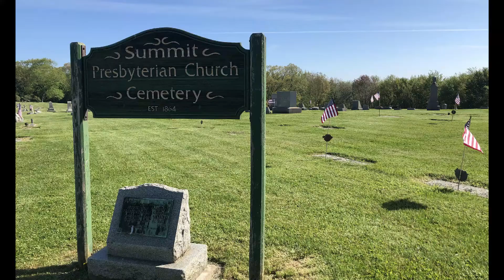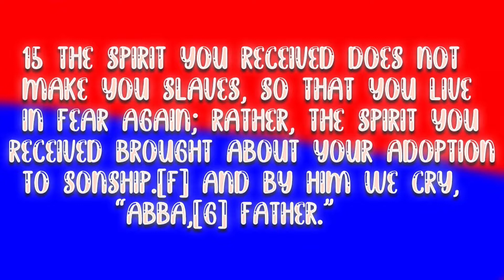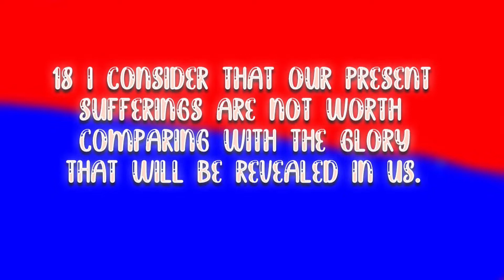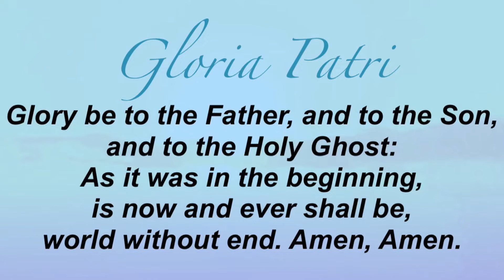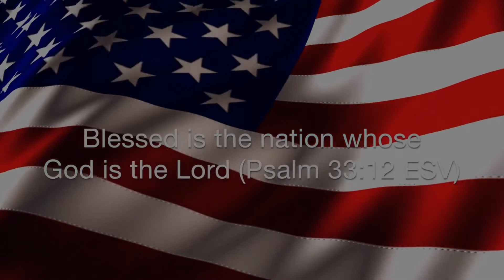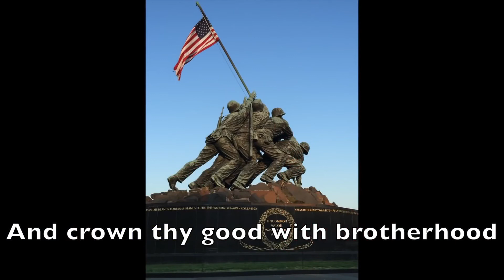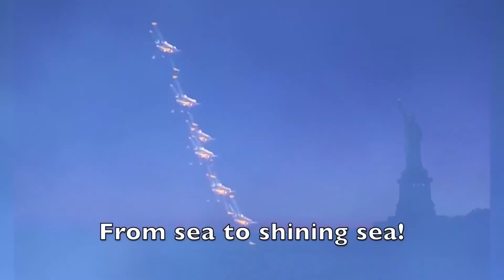Memorial Day Service - 2020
Welcome!  Enjoy a slide show of some war heroes from Summit's Cemetery.  Carol provided the pics and the music is "my country tis of thee".  Liturgist Dave reads from Romans 8: 14-18.  Pastor Tom reminds us that Hope is the assurance of things to come.  He realizes that our "Present Sufferings" (Covid 19) are actually opportunities to change for the better.  He encourages to make our world a better place.  He also gives a spoiler alert to revelation:)   God wins!  And we are His heirs!!  Miss Carol goes on location this week to bring us her message.  She teaches the children, and reminds us what we celebrate on Memorial Day. Then she encourages us to use our freedoms to help others.  Pay close attention, I believe some of God's birds help her make some great points!  Go ahead and sing along to "America the beautiful".

CCLI # 2226739